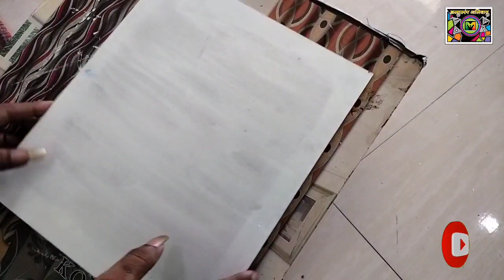Acrylic Painting For idea 2022/ Creative Painting On Canvas / Acrylic Painting Ideas On Canvas / Art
kalatarang Alibag mahendra gawand Acrylic Painting For idea 2022/ Creative Painting For Canvas / landscape/
Acrylic painting ideas on canvas for beginners
Acrylic painting ideas for beginners step by step
kalatarang Alibag
Mahendra Gawand